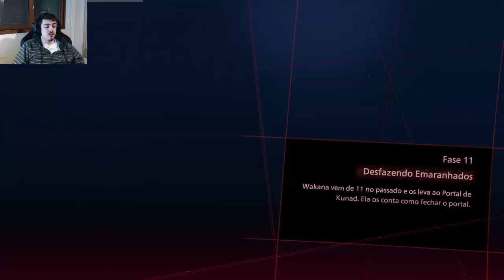Scarlet Nexus - Yuito Ep. #15 - Novo jogo EX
Scarlet Nexus episódio 63

Escolhe entre Yuito e Kasane, dois psiónicos de elite com talento para a psicocinesia e motivos diferentes para lutar. Completa as suas histórias e acede aos mistérios de um futuro “brainpunk” dividido entre a tecnologia e as habilidades psíquicas.

Desenvolvido e publicado pela Bandai Nanco.